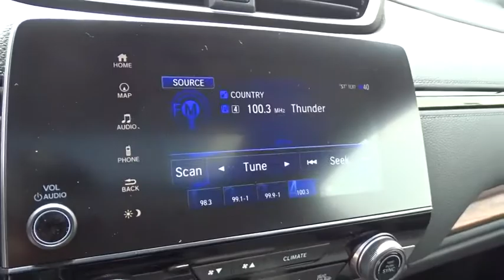2020 Honda CR-V Homestead, Miami, Kendall, Hialeah, South Dade, FL 62698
Silver New 2020 Honda CR-V available in Homestead, Florida at Largo Honda. Servicing the Miami, Kendall, Hialeah, South Dade, FL area.

Largo Honda
554 NE 1st Ave

Gas miser!!! 34 MPG Hwy. Hey!! Look right here!!! New In Stock** Drive this impressive CR-V home today!! Safety equipment includes: ABS, Traction control, Passenger Airbag, Curtain airbags, Front fog/driving lights...Other features include: Navigation, Leather seats, Bluetooth, Power locks, Power windows... Largo Honda Home Delivery for Less!